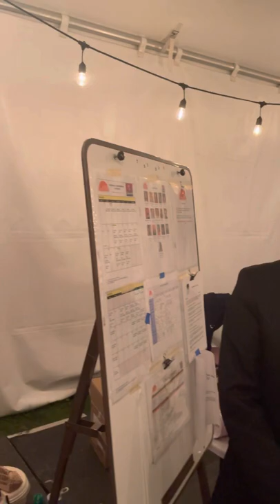Once on this Island July 7-31 New Canaan, CT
Once on this Island directed/choreographed by Tony award winner George Faison with musical direction by Damian Sneed.   July 7-31 at New Canaan Summer Musicals.